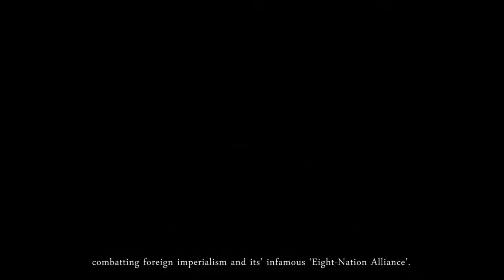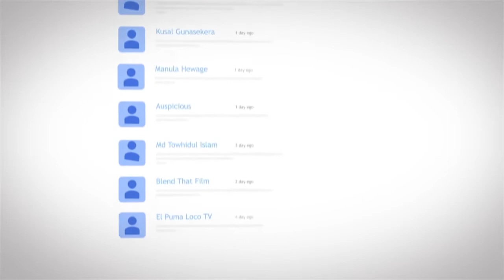Shaolin Sheikh Grandmaster Wang Zi Ping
haolin Sheikh - Grandmaster Wang Zi Ping

 Master Wang Zi Ping  was an extraordinary Chinese martial artist and a patriotic figure loved and respected by the public. Again and again in his life he represented the nation in soundly defeating foreign boxers, wrestlers, and karate challengers. He was also a Muslim and a defender of the faith during foreign occupation.

GREAT MUSLIM LIVES™ is a weekly documentary series (Mondays ✔) that profiles and documents the lives and legacies of contemporary Muslim scholars, activists, leaders, thinkers and personalities throughout the world.

Through their stories and examples we hope to inspire a new generation of Muslim leaders and thinkers to raise the standard of excellence and carry the torch of Tawhid and Emaan forwards into the future.

DO YOU WANT MORE FROM THIS SERIES?
We have loads of awesome FREE resources to share with you right now:

✔ Receive FREE E-Books to accompany the official series, one volume per month for the whole year

✔ Want to find out more about our studio and see our online resources, why not come over to our website and hang out a little Visit »

JUST DISCOVERED US? CATCH-UP ON PREVIOUS SERIES